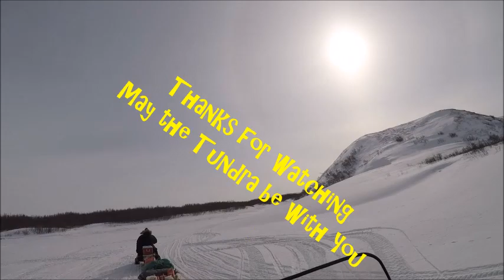Pulling the lynx line and Beaufort Sea snowmobile crossing.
closing down the trapline with 5 Lynx catches.  Comming back from Shingle Point, Yukon  with snowmobiles.